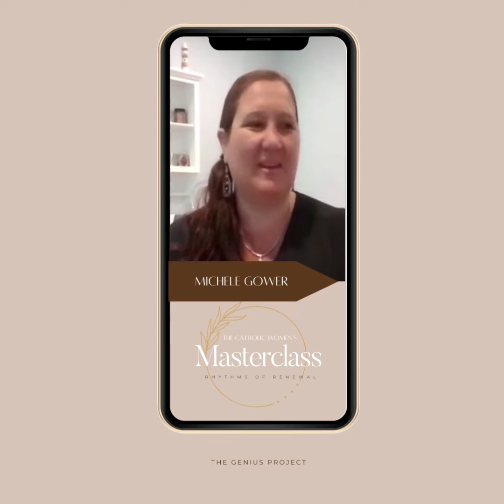Michele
Masterclass Testimonials